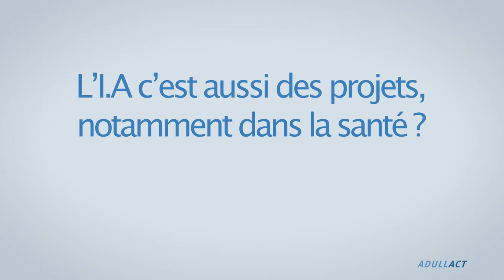Interview Manu REYNAUD - Congrès ADULLACT 2024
Retrouvez l'interview de Manu Reynaud (Conseiller en charge du numérique M3M) sur l'intelligence artificielle (I.A) et les collectivités.